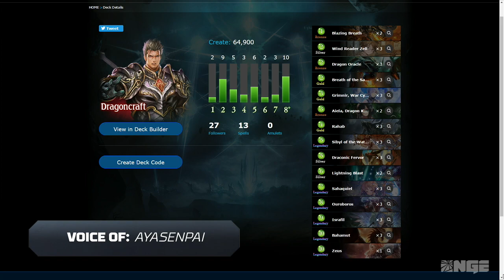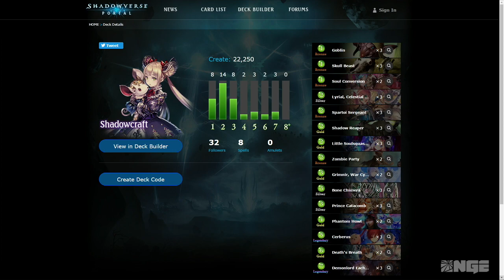Full Show - NGE Shadowverse Open Bracket V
Want to compete in the NGE Shadowverse Open for a piece of the $10,000 prize pool?